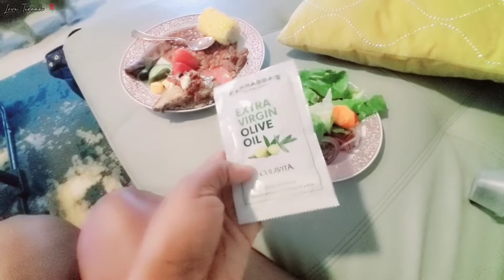My Mom Diary ❤️ | Love, Mistakes, Party, Growth, Good Food, & More | Love Terrah 🌹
Welcome to Love Terrah🌹

Today was a celebration that led me to think a lot. I went through alot of things and I've grown so much. This diary tells it all. Hopefully my day can inspire you.

Join me on these rewarding day😃

I hope this video inspires you 😀

2. Add/Share my video on Tiktok or Instagram & inbox the proof

***I will give $100 to the winner***

                 My goal is to 👇
"Spread self love and seld care to people worldwide"

Support Love Terrah Today 👇
3 💌Share the video with someone

Spreading Self Love Vibes 😀

If you want to know Jesus Today  👇
1.Read Romans 10:9-10 & pray for God to enter into your life 🙏
2. Visit your local church ⛪️
3. Get you a Bible 📖  (local church, thrift stores, dollartree, Amazon, Walmart, etc)
4. Start fellowship with other Christians
5. Inbox me once you did all these steps and let me know your thoughts 😃

Congratulations on your new Journey with Christ ✝️